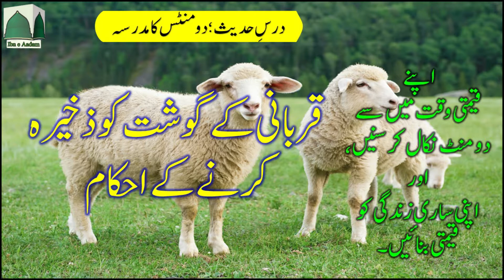2 Minutes Ka Madrasa || Qurbani ke Gosht Ko Zakheera Karny Ky Ahkam || Hadees-e-Nabvi || Ibn e Aadam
2 Minutes Ka Madrasa || Qurbani ke Gosht Ko Zakheera Karny Ky Ahkam || Hadees-e-Nabvi || Ibn e Aadam

2 Minutes Ka Madrasa || Hajj e Mabroor Ka Ajar || Reward of Hajj e Mabroor || حجِ مبرور کا اجر

2 Minutes Ka Madrasa || ALLAH Ke Mehboob Din || Beloved Days Of ALLAH || اللہ کے محبوب دن

2 Minutes Ka Madrasa || 10 Qeemti Tareen Din || Ten Most Precious Days || دس قیمتی ترین دن

2 Minutes Ka Madrasa || Zilhajj Ka Chand Nazar Aany Se Pehly || Before the Moon of Zulhajj Appears

2 Minutes Ka Madrasa | Tabah o Berbaad Hony Waly Log | Destroyed People | تباہ و برباد ہونے والے لوگ

2 Minutes Ka Madrasa || Muslmaan Ko Kafir Kehna || Calling a Muslim as Kaafir || مسلمان کو کافر کہنا

2 Minutes Ka Madrasa || Muashary Ki Tabahi Ka Sabab || The Cause of the Destruction of Society

2 Minutes Ka Madrasa || ALLAH Ko Mehboob Naam || Beloved names To ALLAH || اللہ کو محبوب نام

2 Minutes Ka Madrasa || Kainaat Ka Haseen Tareen Naam || The Most Beautiful Name in the Universe

2 Minutes Ka Madrasa | Moseeqi Ki Tabah Kariyaan | The Devastation of Music | موسیقی کی تباہ کاریاں

2 Minutes ka Madrasa | Moseeqi aur Rasoolullah SAW ka Amal | Music & the action of the Prophet PBUH

2 Minutes Ka Madrasa || Ummat Ke Bury Loag || Worst People of Ummah || امت کے بُرے لوگ

tajweed quran
quran reading

 ibn e adam ibneadam hadees sharif hadees
 2 minutes ka madrasa hadees sharif hadees ibn e adam ibneadam